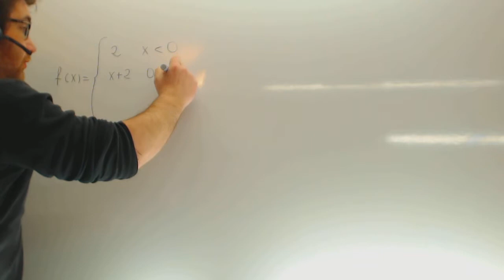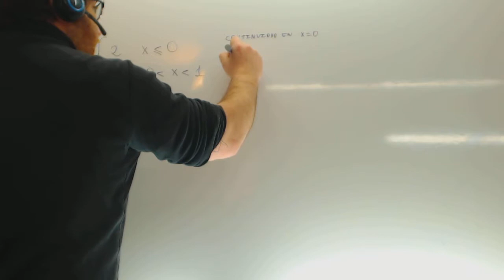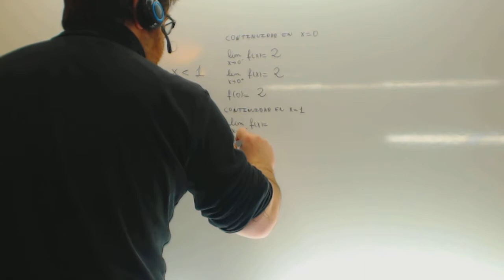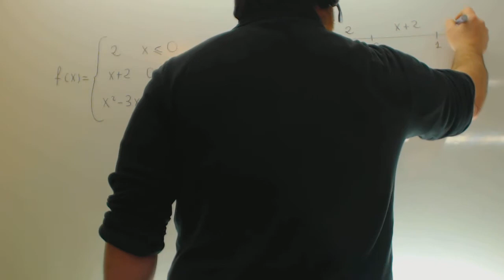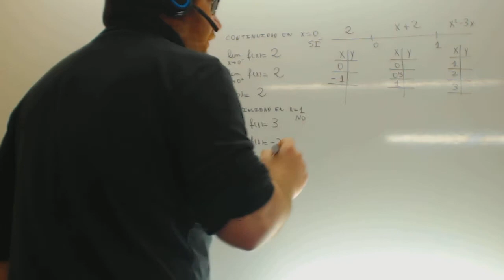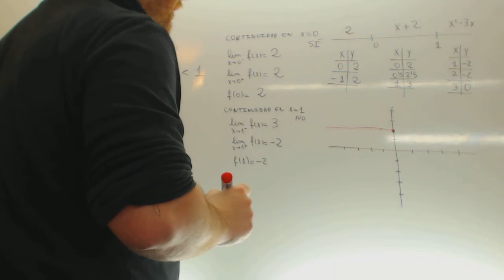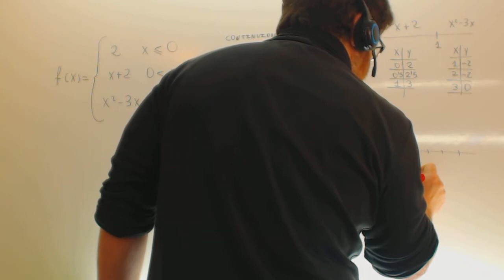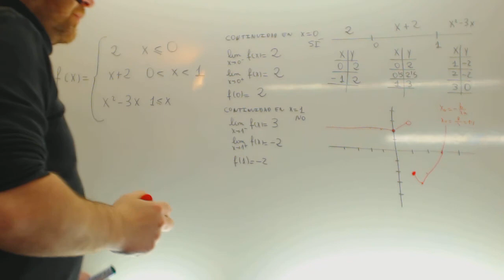Continuidad de una funcion a trozos Matematicas Selectividad Academia Usero Estepona